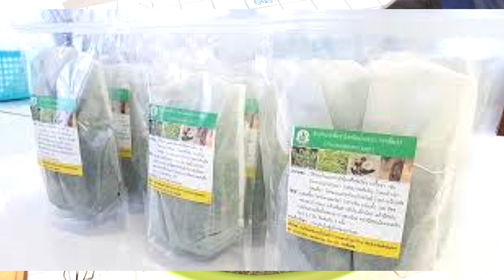566/ วิธีน็อค เชื้อราไตรโคเดอร์มา ให้มีอายุการใช้งาน 5-6 เดือน/ How to knock out Trichoderma fungus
1.เตรียมถาดและผ้าคลุมหรือจะใช้ฝาชีก็ได้
2.เทเชื้อราไตรโคเดอร์มาสดที่ขยายเชื้อไว้ลงไปในถาด
3.เกลี่ยเชื้อราให้ทั่วถาด คลุมด้วยผ้าขาวบาง
4.นำไปวางไว้ที่ร่มที่มีอากาศถ่ายเทได้สะดวกประมาณ 8-10 วัน เชื้อราฯก็จะแห้ง (ขึ้นอยู่กับสภาพอากาศในช่วงนั้น) ทุกๆวัน ให้มีการเกลี่ยเชื้อราฯ เพื่อจะได้แห้งเร็วขึ้น
5.เมื่อเชื้อฯ แห้งดีแล้ว ไม่มีความชื้น ให้จัดเก็บใส่ถุงหรือขวด ตั้งเก็บไว้ที่ร่มในอุณหภูมิปกติ ก็จะช่วยยึดอายุการใช้งานเชื้อราไตรโคเดอร์มาไปได้อีก 5-6 เดือน หรือน้ำไปเก็บไว้ในตู้เย็น ที่ไม่ปะปนกับอาหาร ก็จะยึดอายุไปได้อีก 1 ปี (ปกติเชื้อราไตรโคเดอร์มาสดจะมีอายุ 2 สับปดาห์)
ทำไมต้องน็อคเชื้อราฯ  : ก็เพราะต้องการหยุดการขยายของเชื้อราฯ เพื่อยึดเวลาในการใช้ออกไปอีก 5-6 เดือน
1.ใช้คลุกเมล็ดพันธุ์ อัตรา 1-2 ช้อนโต๊ะ ต่อเมล็ดพืช 1 กิโลกรัม
2.ผสมเชื้อราเชื้อราไตโคเดอร์มา 1 กก. รำอ่อน 5 กก. ปุ๋ยหมัก 40 กก.หว่านลงดินก่อนปลุกในช่วง ระยะกล้า ระยะดอก ระยะติดผล ในช่วงพืชปกติไม่มีโรคหว่านได้ทุกๆ 15 วัน ช่วงระบาดของโรคทุก 5-7 วัน
3.ผสมน้ำฉีดพ่นเชื้อราไตโคเดอร์มา 1 กก.ต่อน้ำ 100 ลิตร พ่นลงดินหรือทุกส่วนของพืช
ประโยชน์ของการใช้เชื้อราไตโคเดอร์มา
เชื้อราไตโคเดอร์มา สามารถควบคุมทำลายหรือยับยังเชื้อราในดินและราอื่นๆที่เป็นสาเหตุของโรคพืช เช่น โรคเน่าคอดิน โรคยอดเน่า รากเน่า โคนเน่า แอนแทรกโนส ใบจุด ใบไหม้ ในพืชไร่ พืชผัก ไม้ดอก ไม้ประดับ

1. Prepare a tray and cover or use a confectionery.
2. Pour the freshly grown Trichoderma into the tray.
3. Spread the fungus all over the tray. covered with thin white cloth
4. Put it in the shade with good ventilation for about 8-10 days, the fungus will dry. (Depending on the weather at that time) every day to spread the fungus. in order to dry faster
5. When the yeast has dried well, there is no moisture. Store in a bag or bottle. Keep it in the shade at normal temperature. It will help to hold the lifespan of Trichoderma fungi for another 5-6 months or keep the water in the refrigerator. that do not mix with food It can hold the shelf life for another 1 year (usually fresh Trichoderma fungi will last 2 weeks).
Why Knock Fungus: Because we want to stop the growth of fungi. to hold the time to use for another 5-6 months
implementation
1. Use to mix the seeds at the rate of 1-2 tablespoons per 1 kg of plant seeds.
2. Mix 1 kg of Taikoderma fungi, 5 kg of young bran, 40 kg of compost, sowed into the soil before planting during the seedling, flowering and fruiting stages. Outbreaks every 5-7 days
3. Mix water for spraying 1 kg of Taikoderma fungi per 100 liters of water and spray it on the soil or all parts of the plant.
Benefits of using taikoderma fungi